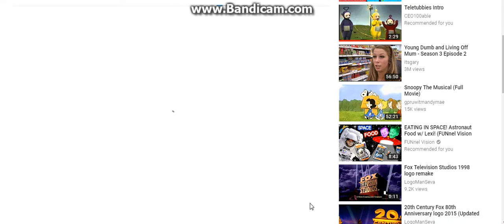I Report Denzel Ramos's Video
No Credit to Denzel Ramos